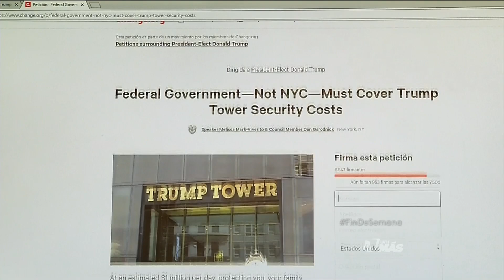La seguridad de Donald Trump se volvió un dolor de cabeza para Nueva York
Concejales de Nueva York introdujeron una petición para que el gobierno federal le reembolse el gasto que se destina a la protección del presidente electo.